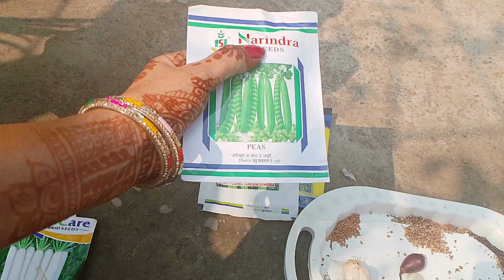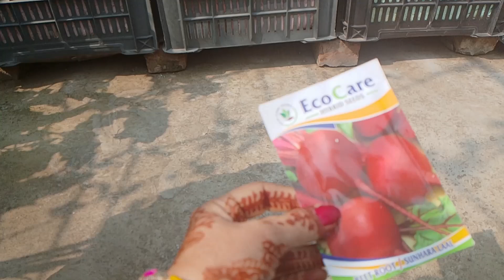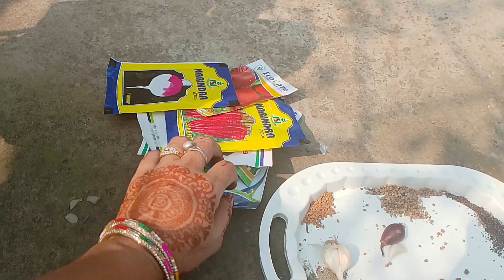अक्टूबर के महीने में टैरिस गार्डन उगाई जाने वाली सब्ज़ियां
अक्टूबर में उगाई जाने वाली सब्ज़ियां

Welcome to @sainiterracekitchengarden, I am amarjeet and on this YouTube channel, I will share Home 🏠gardening tips, tricks and ideas.you will get all helpful info on gardening, urban home gardening, how to build a terrace vegetable garden, kitchen garden in hindi, vegetable gardening for beginners, gardening tips, how to grow plants in a pot, how to graw organic vegetables at home, Organic fertilizers and it's uses and techniques like seed germination, growing plants, cuttings, fertilizers, soil types, pest control, Garden Decor idea, Garden Science, Tips and Tricks.